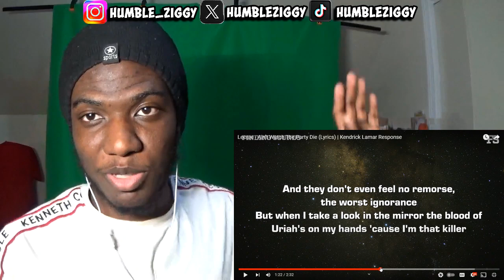LECRAE RESPONDS TO KENDRICK!! "Ain’t Watch The Party Die" (REACTION)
Lecrae responds to Kendrick Lamar with "Ain’t Watch The Party Die" in this reaction video. Check out Lecrae's powerful response!